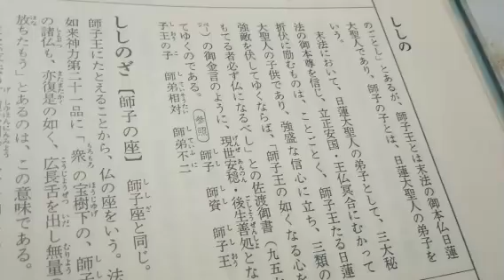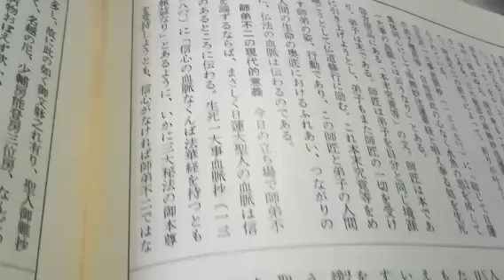【創価学会 仏教哲学大辞典】第３巻より 師子の子とは (読み上げあり)